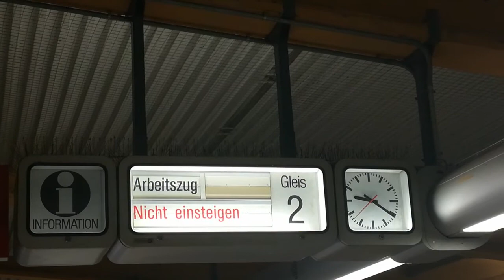U-Bahnwagen 587/588 vom Typ DT1 als Dienstfahrt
Bitte unterstütze meinen Kanal über paypal vielen Dank im Vorraus da mir youtube eine Monitarisierung dauerhaft verwehrt!